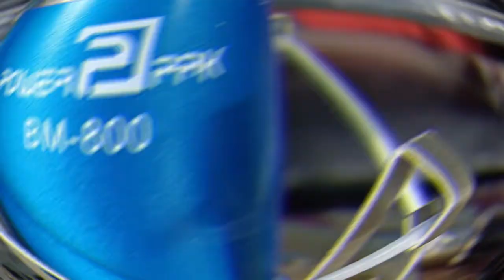BEST BUDGET CONDENCER MIC // BM-800 MIC FULL REVIEW // POWER PAK BM-800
BM-800 MIC FULL REVIEW // POWER PAK BM-800 // BEST BUDGET CONDENCER MIC

SUPPORT OUR ANOTHER GAMING CHANNEL:

SUBSCRIBER LONA KING  : All the gadgets are used in below link

FOR GAMING AND LIVE STREAM FOLLOW THE ABOVE YOUTUBE CHANNEL

ANYBODY CAN JOIN WITH LIVE STREAM